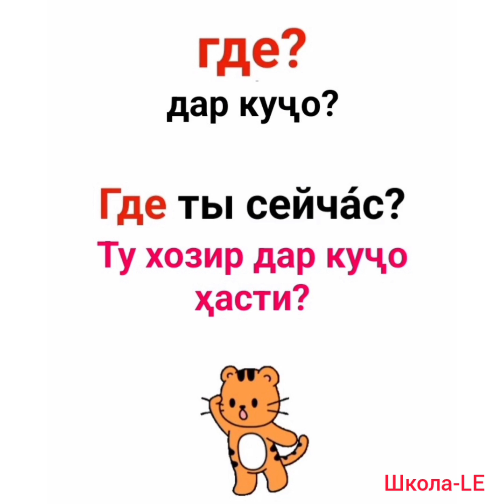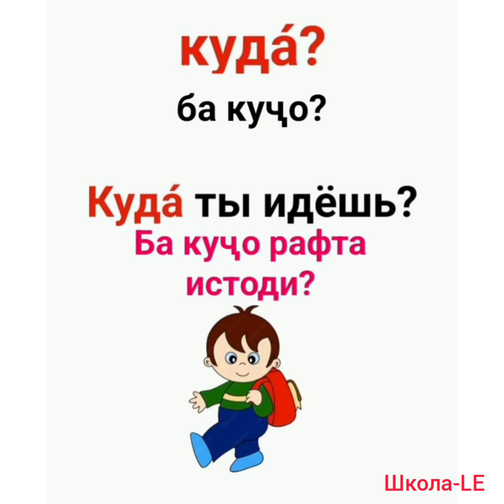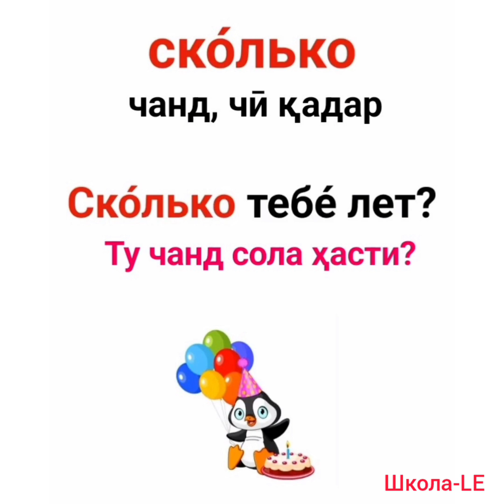Ибораҳои саволи дар забони руси // Когда? Откуда? Почему? Сколько? Где? Куда? Который? Кто? Что?